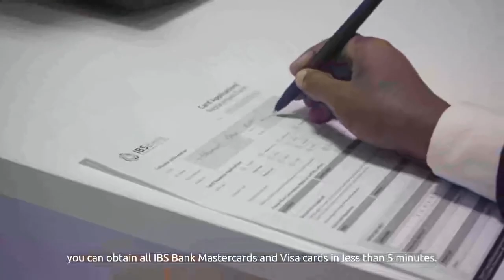Maxaadan ogayn oo xalay ka dhacay xeebta Liido?